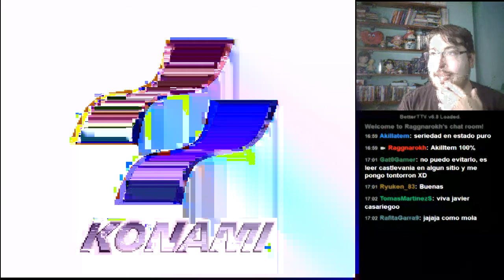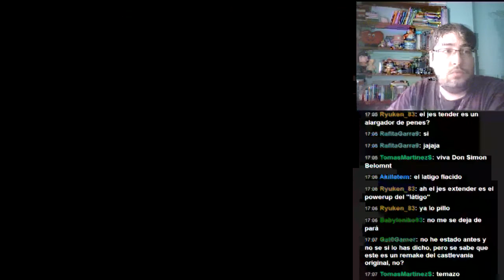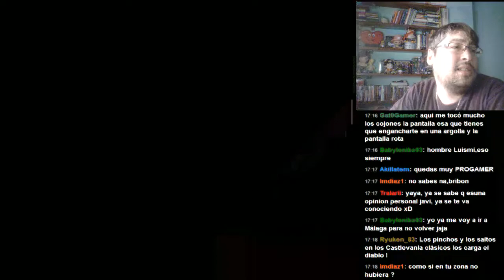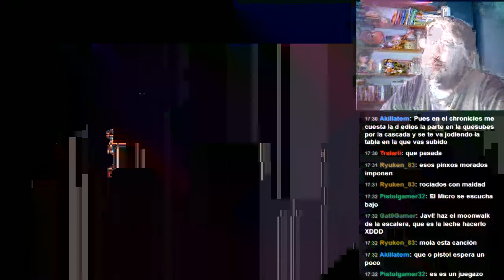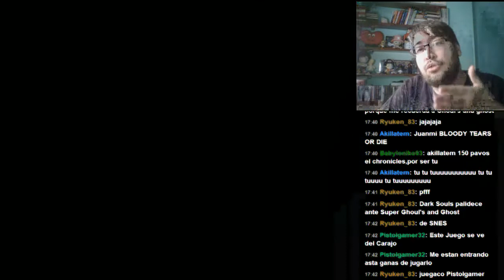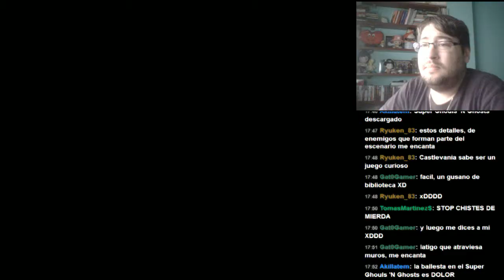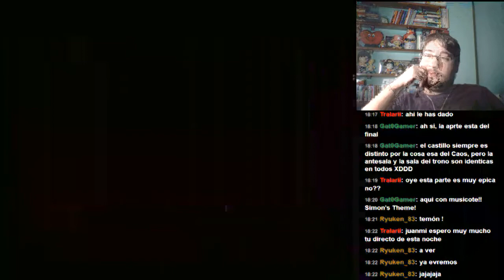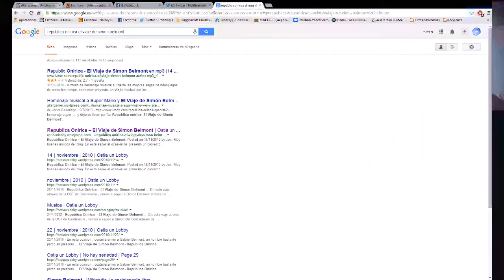Partida a Super Castlevania IV en directo (14/08/14)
Todo sabéis que Castlevania es mi saga favorita y este Super Castlevania IV es mi juego favorito.
De cuando en cuando me gusta dar este paseo virtual por los terrenos de Drácula y esta vez he querido hacerlo acompañado de mis amigos en un directo de Twitch.

Este juego, además de por razones puramente nostálgicas, me encanta jugarlo para disfrutar de esa maravillosa banda sonora que acompaña al juego en todo momento.

Por ello he querido hacer este directo para compartir con vosotros la experiencia que tengo yo jugándolo, y de paso enseñaros varios truquitos y curiosidades del juego.

También, al final de video, comparto un enlace de un trabajo mio de hace unos años para los que, com yo, gozan con la BSO de esta saga. Este proyecto, llamado El viaje de Simon Belmont, podéis disfrutarlo

Muchas gracias y un saludo.